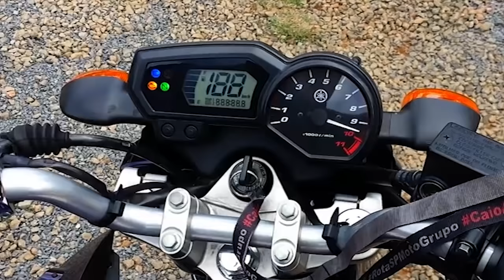CANAL DO ALEMÃO - SURPRESA E A VOLTA DA ROXELE - FAZER 250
Se curtiu o vídeo clica em "Gostei" e se puder compartilhe.

Já estão disponíveis para compra as

Camera: GoPro HD Hero 2
Microfone: Sony Ecm-cs3
Software de Edição: Adobe Premiere CS6
Músicas das edições sem direitos autorais